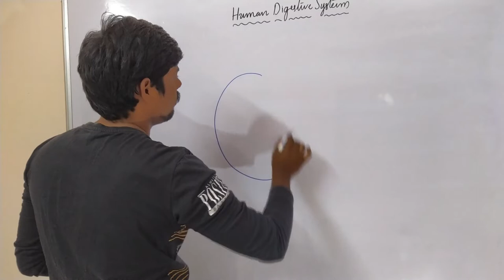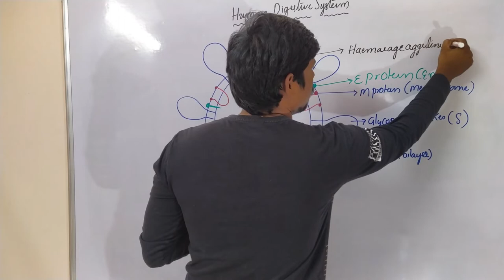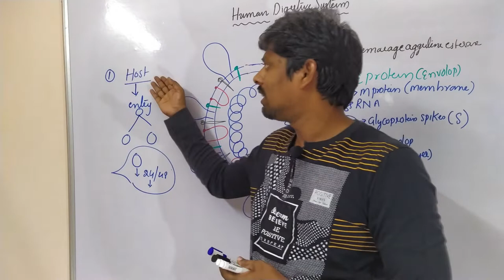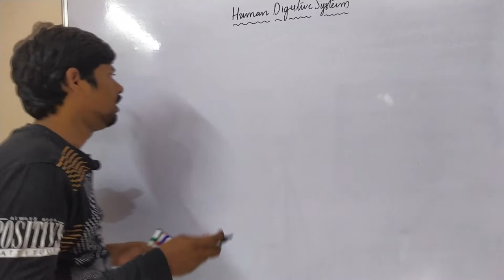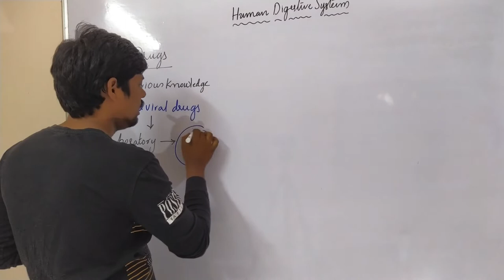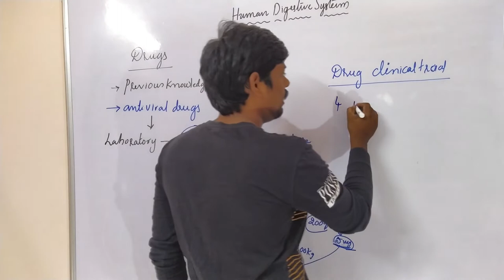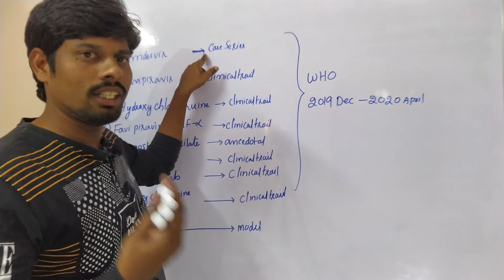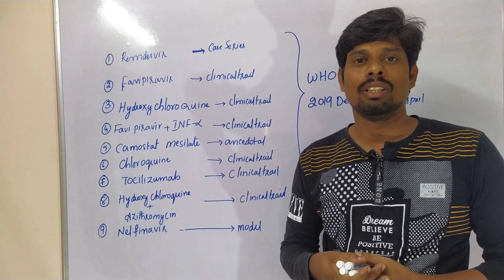Nine Drugs making ready for Corona virus | New drugs for corona virus | sahukari ravi